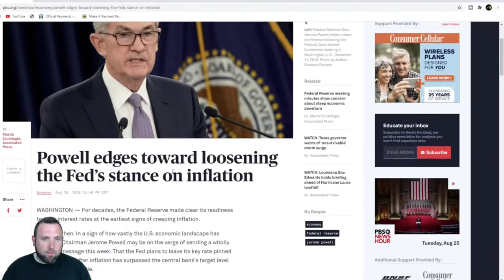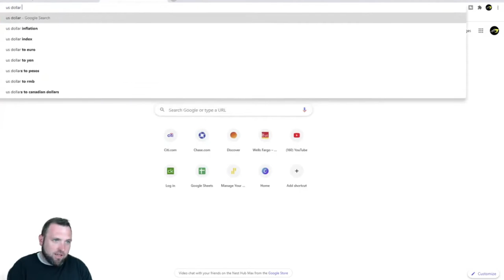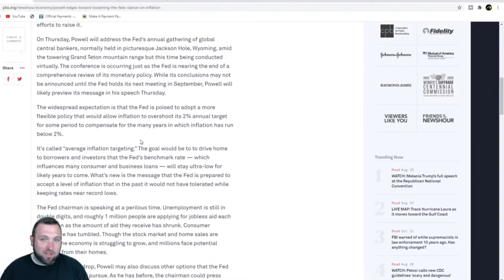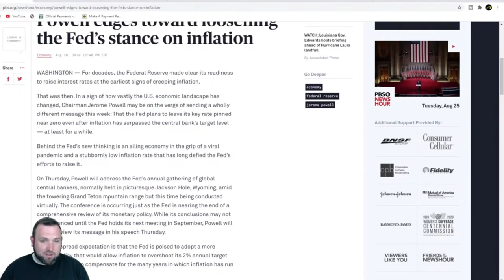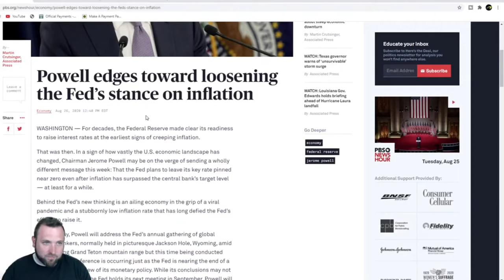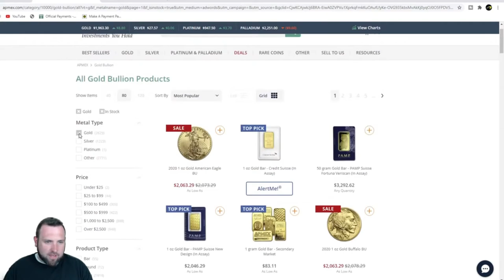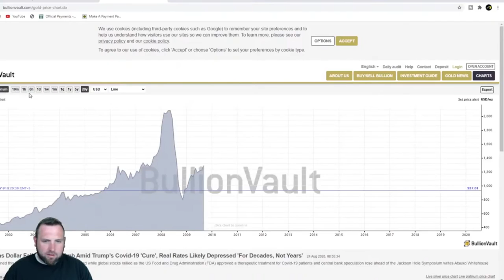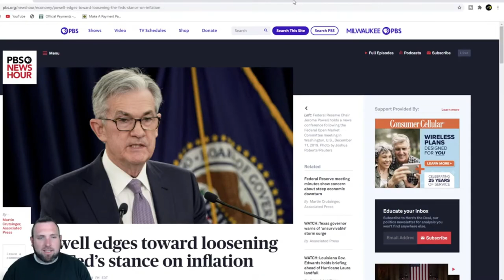MY THOUGHTS ON INVESTING IN PRECIOUS METALS 2020 | GOLD, SILVER, PLATINUM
In this video, I talk about my thoughts on investing in precious metals. The fed announced they are changing their stance on inflation and plan on letting it rise in 2020 while keeping rates low. Personally, I think this could be a bad thing for the US dollar, and putting a little money in precious metals such as gold, silver, and platinum may not be a bad idea. There are websites in which you can buy gold, silver, or platinum in the form of bars, coins, and jewelry. I take a look at the website I used for my recent purchase of precious metals bars. So if you have been asking yourself if you should be investing in gold or other precious metals maybe this video will help you out!

If you want to learn how to day trade check out my Day Trading Playlist